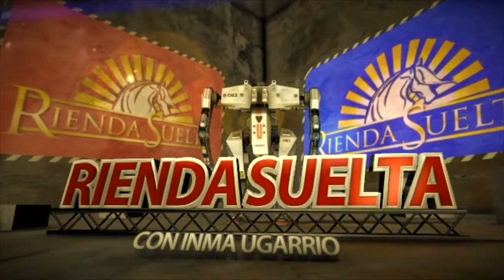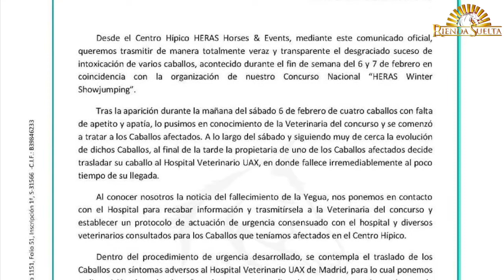“Si montas un caballo bueno siempre vas bien”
PELLO ELORDUY comenta en Rienda Suelta su triunfo con “Destiny”  en el CSN2* de invierno del centro hípico Heras Horses,  en Cantabria. De la yegua “Destiny” propiedad de su alumno Rafa Iribarren apunta que “es una yegua rápida que sin apretarla, siempre su paso es bueno y marca buenos tiempos”. Sobre la rapidez de los jinetes vascos, Elorduy descarga toda el mérito en los caballos “Yo siempre digo que si montas un caballo bueno, siempre vas bien. Si montas un caballo malo nunca vas a poder hacer ni buenos tiempos, ni buenos recorridos”